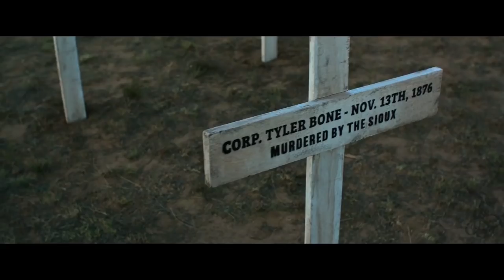Woman Walks Ahead Trailer (2018)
Woman Walks Ahead Trailer - 2018 Western Drama starring Jessica Chastain and Sam Rockwell

About Woman Walks Ahead
A headstrong New York widow embarks on a dangerous journey to meet Sioux Chief Sitting Bull. She soon finds herself in a face-off with an Army officer who wants to wage war on the Native Americans.